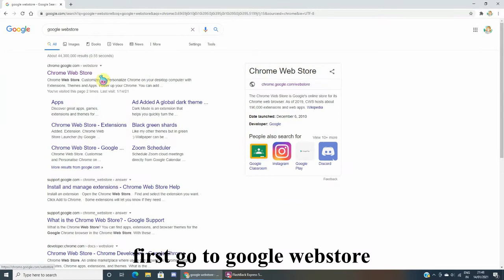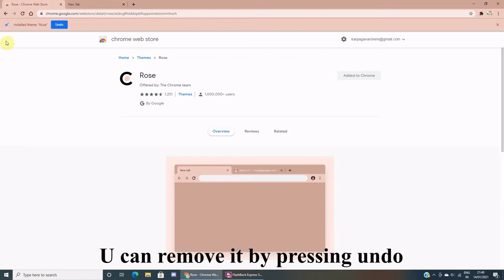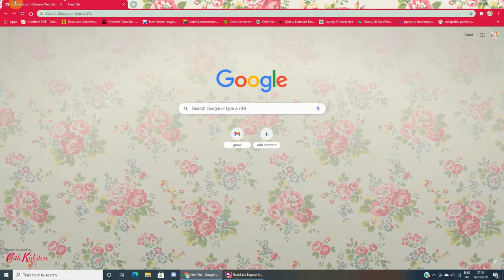How to add themes to google chrome in about 3 minutes! | Kuwaiifu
in this video ill be showing how to add themes to google chrome! It is really simple and u can try it too! Its really simple! Thank you people for all the support.
My exams are starting on 17th so i wont be able to upload for a while :c but ill be by your side always!